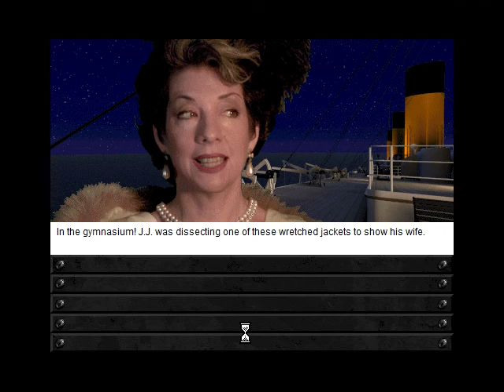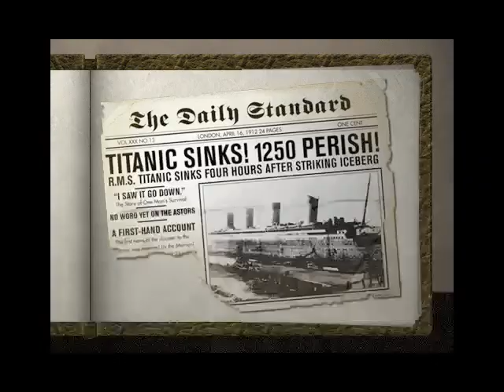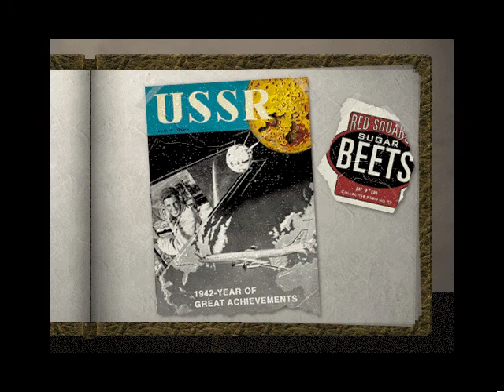Titanic: Adventure Out of Time - How to get Soviet Tidal Wave ending